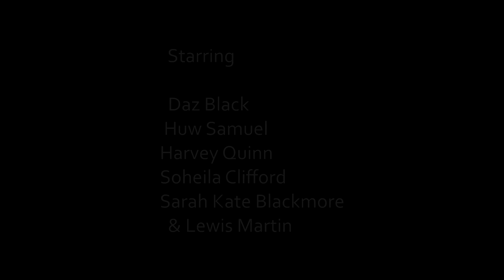Two Girls At A Wedding 2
Barbara Turns up at the wedding reception. Things are about to go down!

Directed & Written by : Daz Black
Sound : David Erwood
DOP : Lewis Martin

Starring :
Daz Black